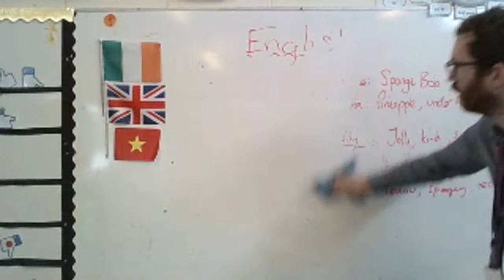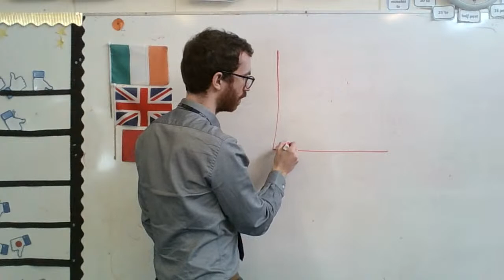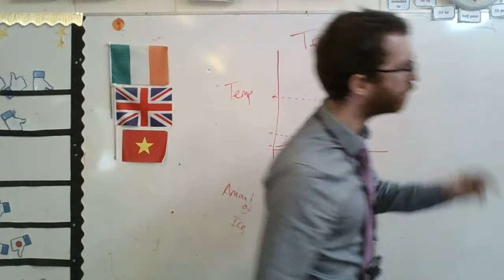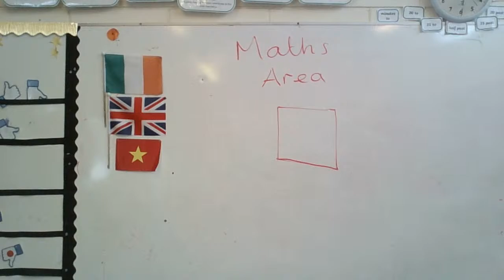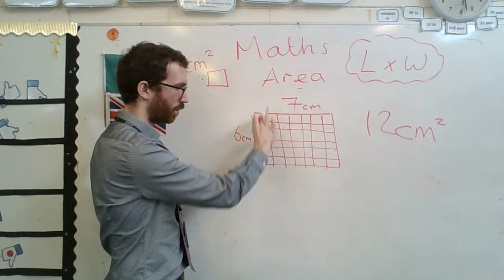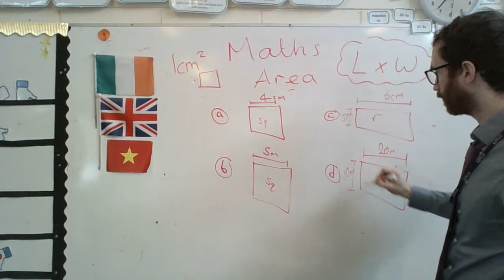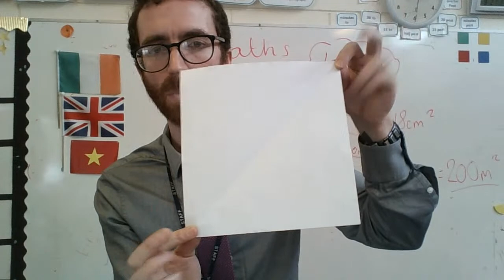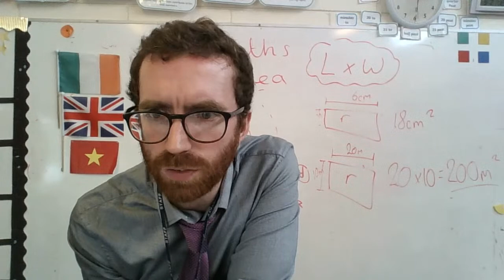Tuesday Live Lesson - 09/02/21